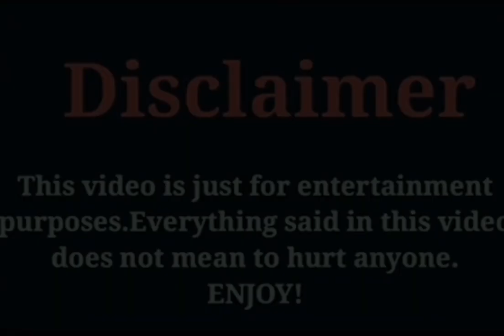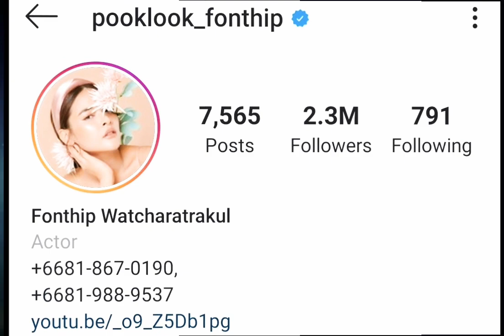Pook Look Fonthip Lifestyle, Boyfriend, Age, Facts, Hobbies, Net Worth & More | Celebs Facts